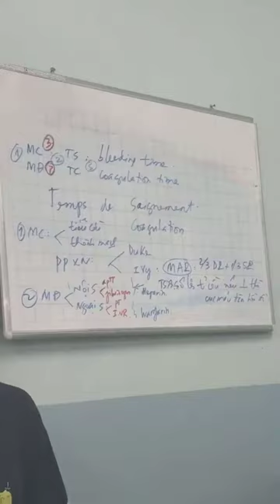11-12-2020, Việt Hà, Y44, nắm vững máy chảy-máu đông trong 3 nốt nhạc.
CTUMP, avcn, anh văn, y khoa.